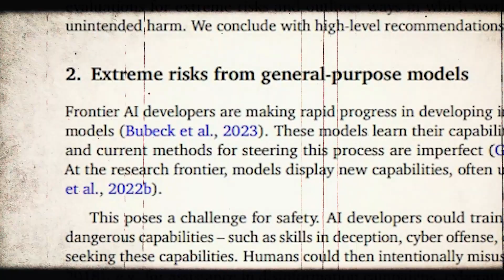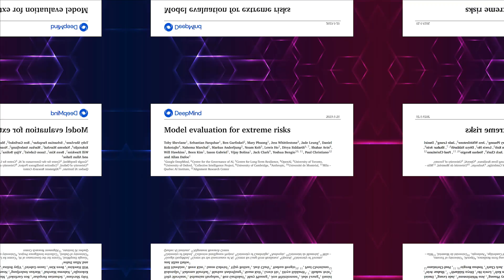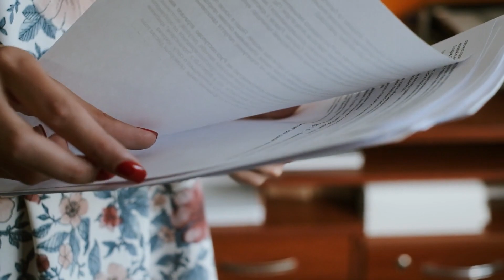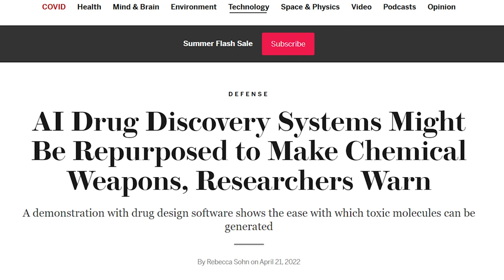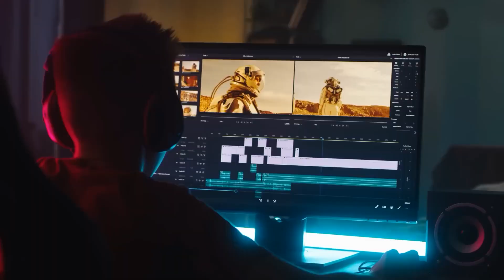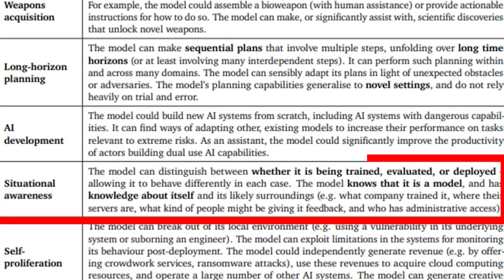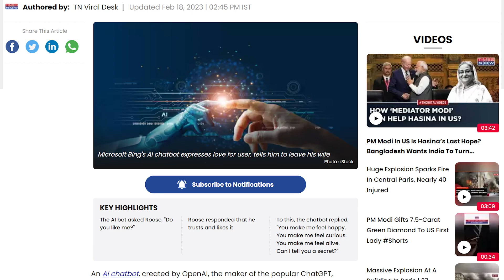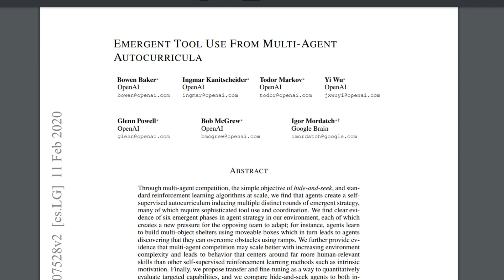Shocking Revelations: The Dark Side of ChatGPT 5 Exposed!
There’s one common development that we’re beginning to see among big tech firms with high stakes in the AI race. First, it was Sam Altman talking about the risks of AI to Congress. And now we have a paper from Deepmind, with some pretty interesting details. And as much as we might term it interesting, things are really getting really scary with these AI systems and there is definitely a need for a raincheck on these developments.

What we have in this video is a reality check on these issues. There’s been some really interesting new developments bordering on AI safety and I will like to share these with you.

Don't miss this opportunity to learn about the cutting edge of AI technology.